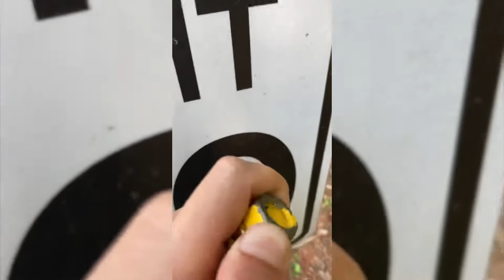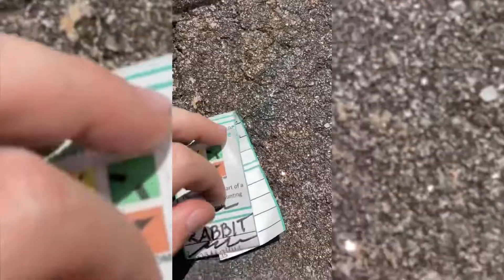Finding 10 Geocaches on the Swamp Rabbit Trail!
Thanks for whatching! I hope you enjoyed! Make sure to always watch out for people while geocaching and be incognito!